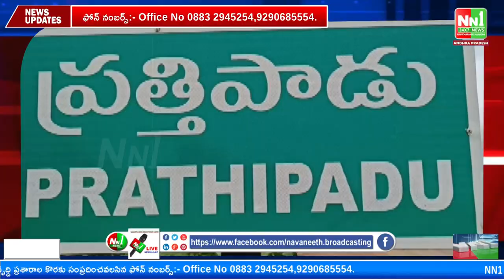11-12- 2022 NN1 NEWS Bulletin.